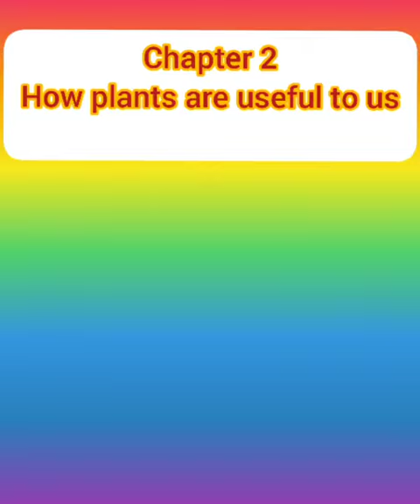LNPSVM#.EVS chapter 2 .activity of 2nd std student's:🌟🌟🌟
Lakshmi Narayana Pulappatta LNPSVM#.EVS chapter 2 .activity of 2nd std student's